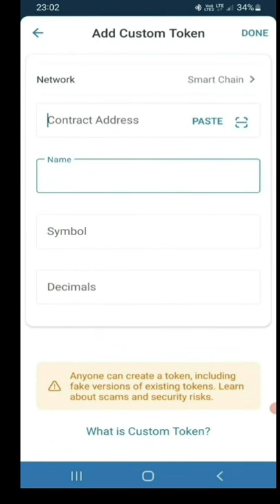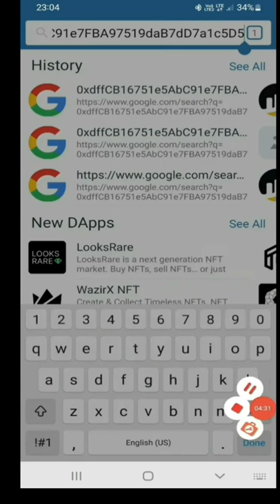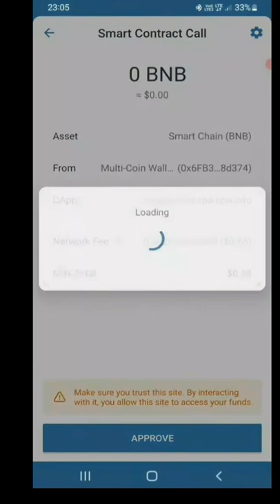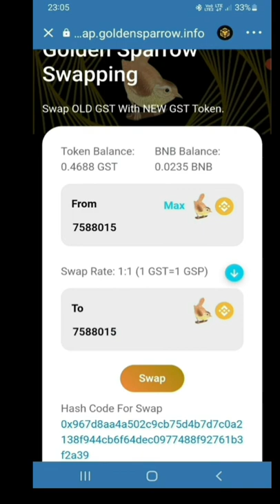|GST to GSP SWAP PROCESS|GOLDEN SPARRO GSP SWAP|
Old GST Golden sparrow token now migrated to GSP .in this video explained about SWAP process of GST to GSP in Trust wallet